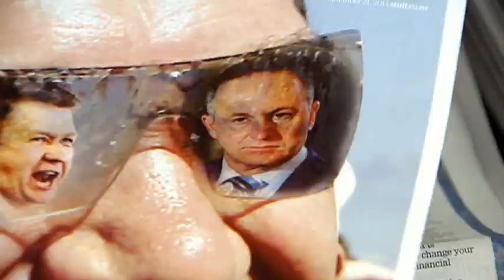Election recap - the winners, the losers and the yet to be known.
In the aftermath of Labour's worst performance at the ballot box in 90 years we took a look at the winners and losers and asked Māori voters for their assessment.